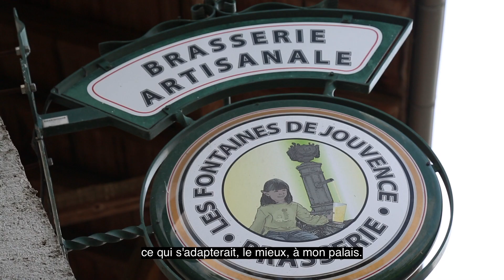Marché du soir de PMA : Les Fontaines de Jouvence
Dans le cadre de son projet de développement d'une agriculture durable, Pays de Montbéliard Agglomération (PMA) a lancé les Marchés du soir en 2010. Parmi les producteurs y participant, nous vous présentons la brasserie des Fontaines de Jouvence, à Badevel.